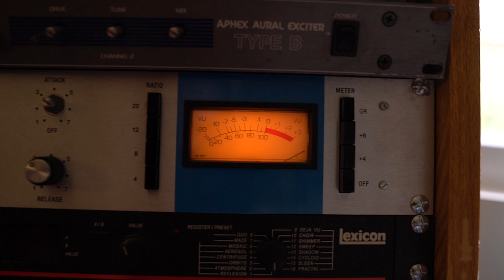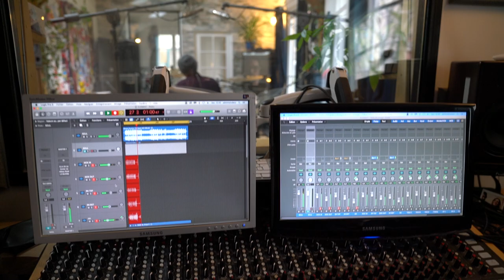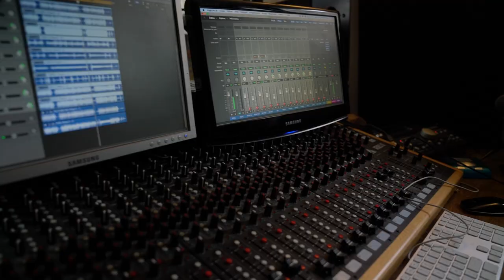📺🥁 Clem Touron "I-Click" - "ROOTS ILLUSION" Drums Recording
ROOTS ILLUSION
Drums studio recording @Studio le Pain de Mie